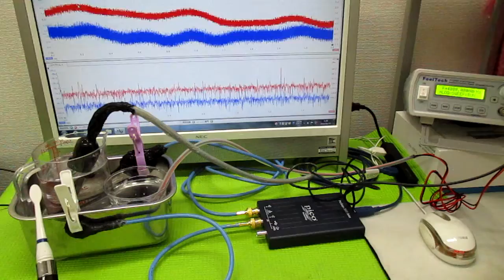‹‹超音波の相互作用：：確認実験››